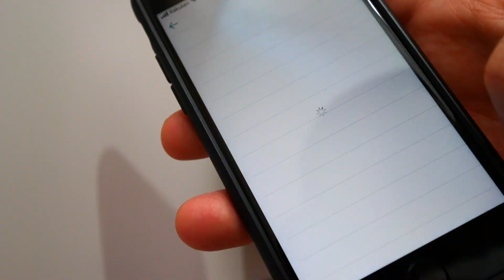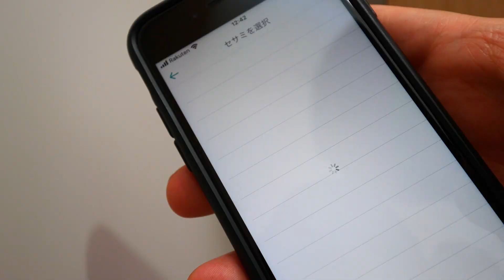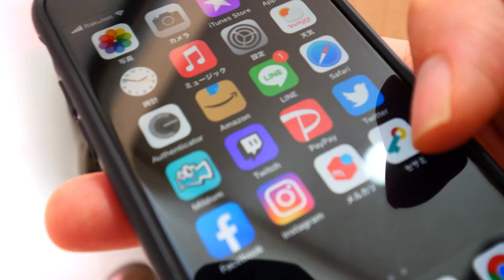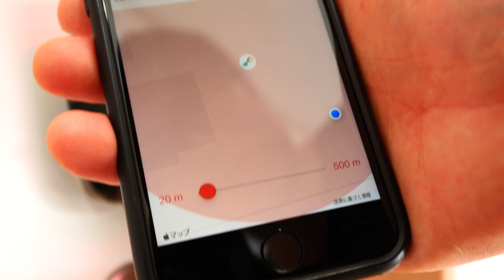【スマホ鍵】セサミスマートロックを取り付けて実際に使ってみた！！Sesami3レビュー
新しく買ってみたスマホ鍵！これはなかなかおもしろくていいですよ。
セサミスマートロックのレビューをしています。Sesami3